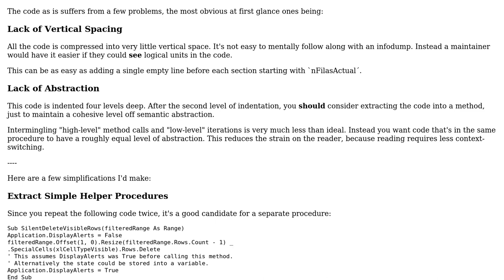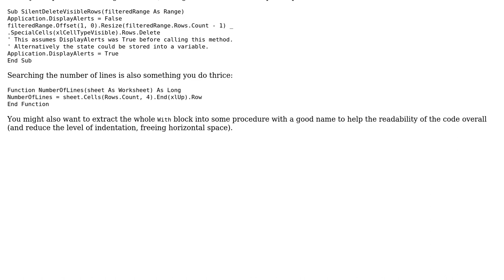Autofiltering and deleting rows two times too slow (2 Solutions!!)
Autofiltering and deleting rows two times too slow

With thanks & praise to God, and with thanks to the many people who have made this project possible! | Content (except music & images) licensed under CC BY-SA | Music | Images & others | With thanks to user Vogel612 user user215992 user James user 1201ProgramAlarm and the Stack Exchange Network Trademarks are property of their respective owners. You are responsible for your own actions.